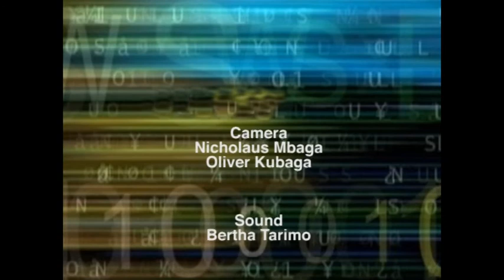THIS WEEK IN PERSPECTIVE ON 56 YEARS OF TANGANYIKA